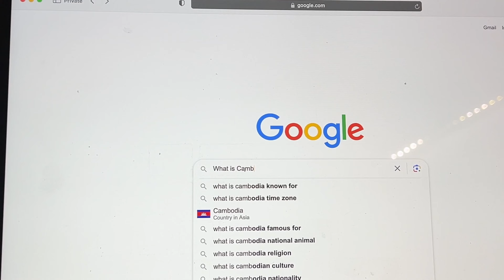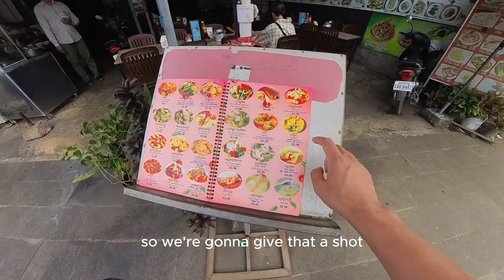🇰🇭 Food: Amok. Did You Know This Is Cambodia's National Dish?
I met a friend named Shark at the hostel I was staying at in Siem Reap and we both set out to try Cambodia's national dish "Amok."

Camera I'm using
Microphone I'm using
Laptop I'm using
Backpack I'm using